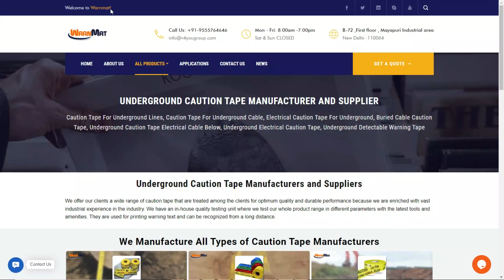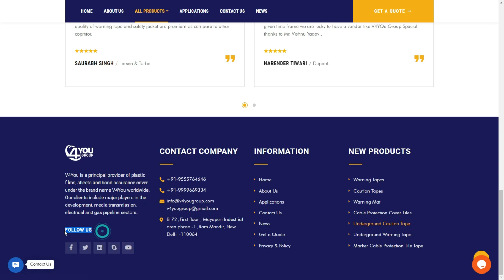Underground Caution Tape Manufacturer | Underground Caution Tape Manufacturers and Suppliers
for Underground Caution Tape Manufacturer, We offer our clients a wide range of caution tape that are treated among the clients for optimum quality and durable performance because we are enriched with vast industrial experience in the industry. We have an in-house quality testing unit where we test our whole product range in different parameters with the latest tools and amenities. They are used for printing warning text and can be recognized from a long distance.